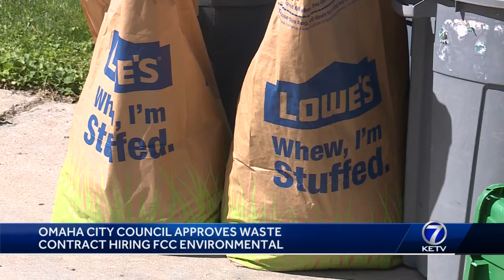Omaha City Council approves waste contract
The Omaha City Council approved a waste contract, hiring FCC Environmental.